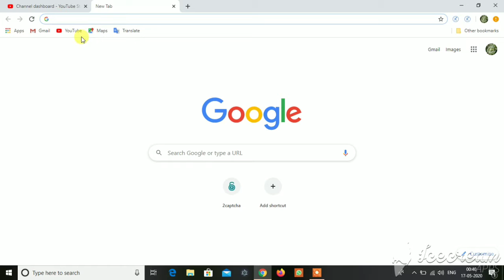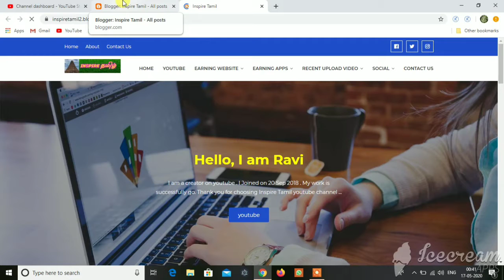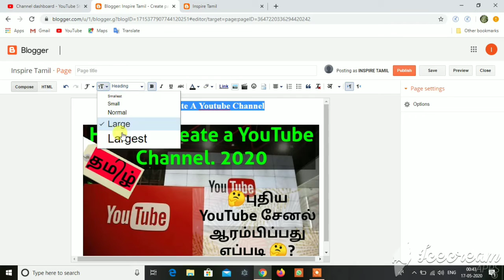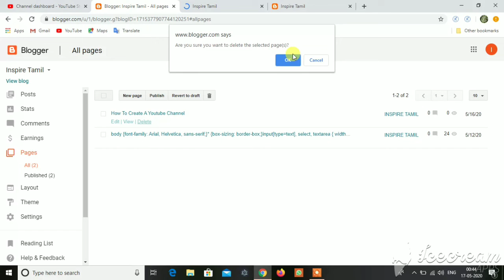create a new page in blogger